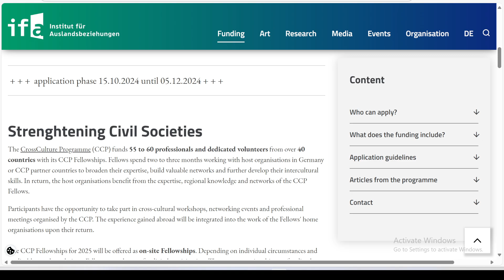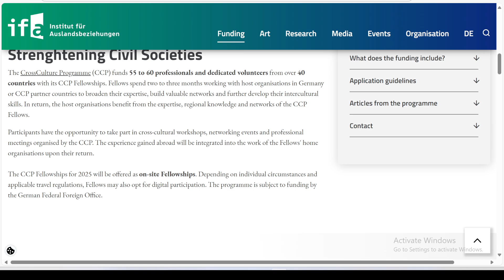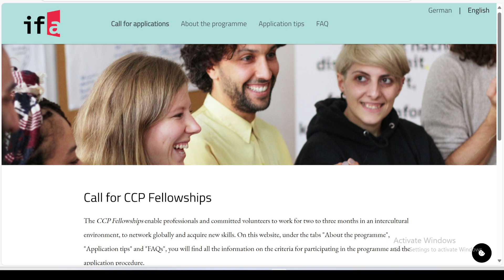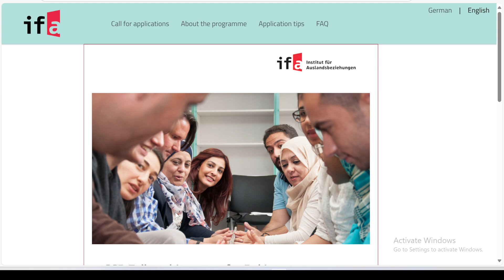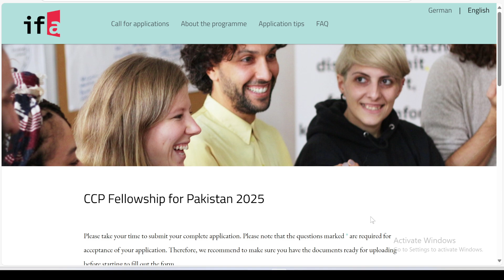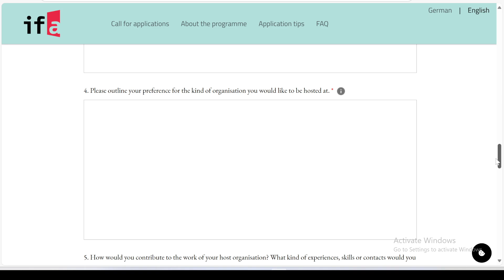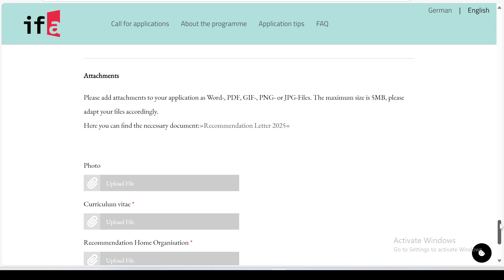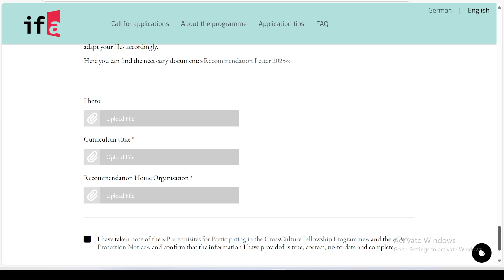Cross Culture Program 2025 in Germany (Fully Funded) Complete Application Process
CCP 2025 Fellowship Benefits
The Cross Culture Program (CCP) is Fully Funded and Approved by the German Federal Foreign Office. The fellows will be provided with
A monthly stipend of 650 euros
Coverage of costs for round-trip Airfare
Accommodation
Monthly public transportation ticket within the fellow’s city of residence
Health insurance
Reimbursement of any visa fees incurred.